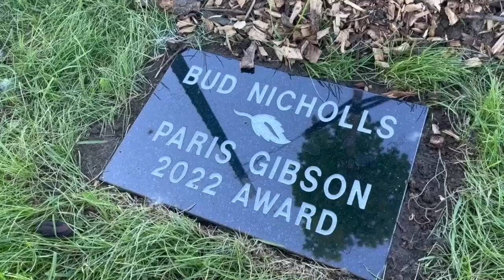Paris Gibson Award nominations for 2023 are still open